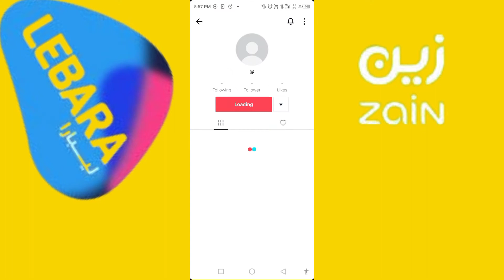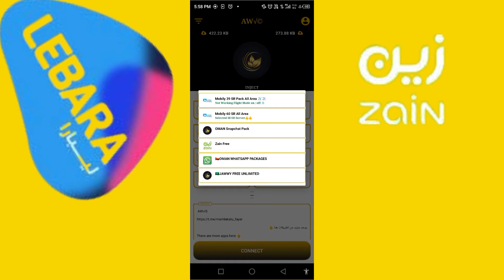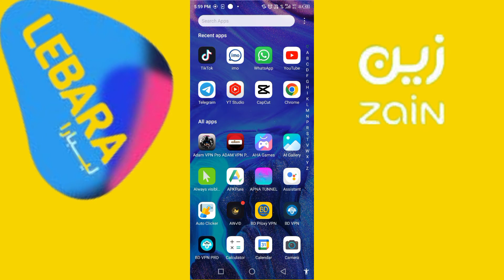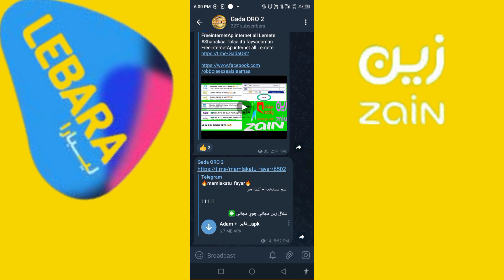free internet all limited Oromoo Shabakaa Tolaa itti fayyadaman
free internet all limited